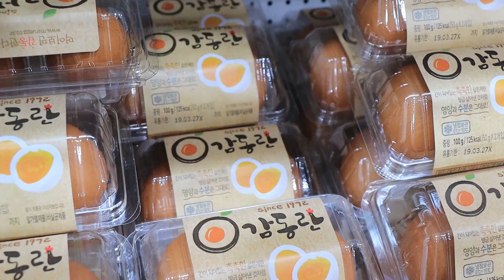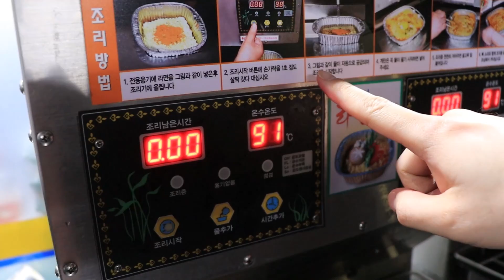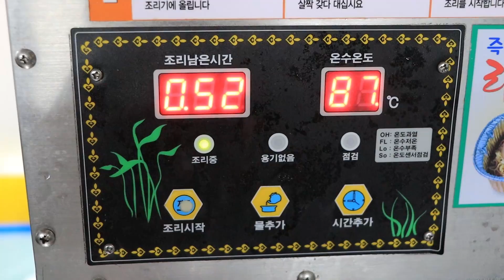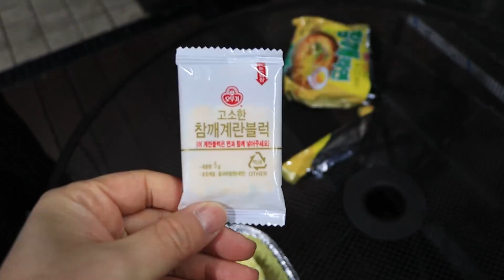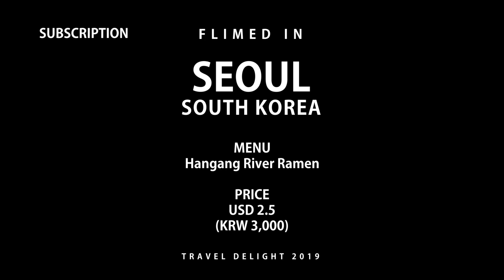Korean Convenience Store Ramen Cooking Machine in Hangang River Park - Korean Street Food in Seoul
►Price
USD 2.5 (KRW 3,000)

Huge thanks to everyone involved in the creation of this video:
Written and Directed by Travel Delight
Producer: Travel Delight
Editor: Travel Delight
Translator: Travel Delight

Korean Convenience Store Ramen Cooking Machine in Hangang River Park - Korean Street Food in Seoul South Korea Travel Delight